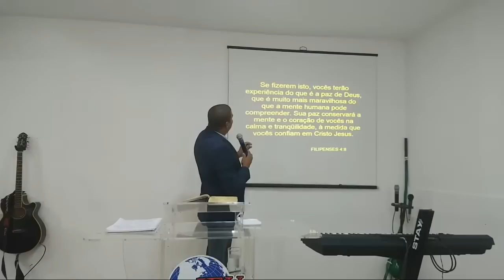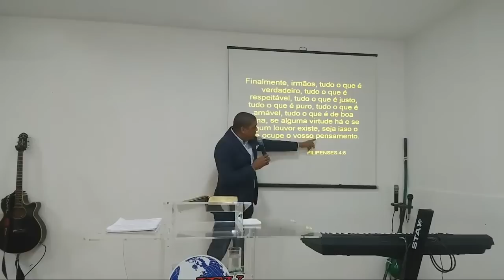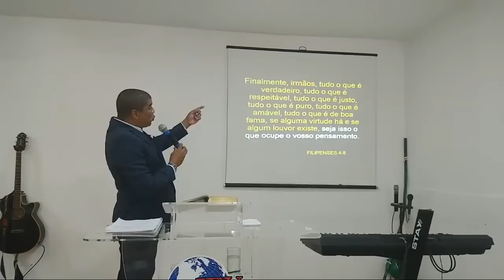O PODER DA VIDA E DA MORTE